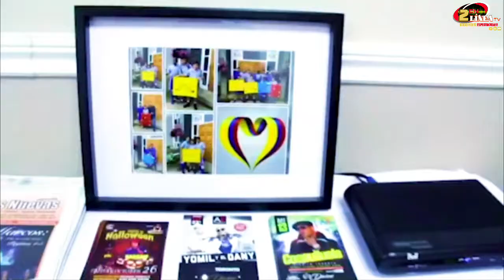HUMOR CON SENTIDO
Humor con Sentido con Fabiola Murphy Y Ana Ley Espino, no te tendremos una lluvia de ideas. pero si, una granizada de pendejadas! Invitadas Especiales Noha Dell Polla y Vanessa Zavatti.